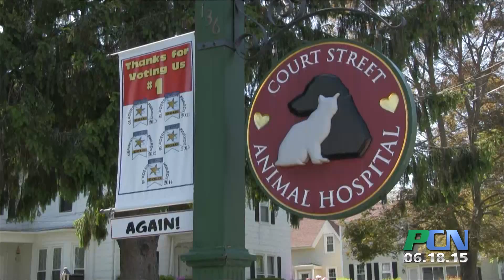PCN Pet Health - Court Street Animal Hospital - Lyme Disease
PCN PACTV Community News Pet Health Court Street Animal Hospital Lyme

Our Pet Health segment is back at Court Street Animal Hospital in Plymouth for more pet health information